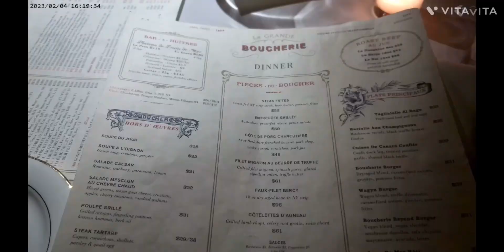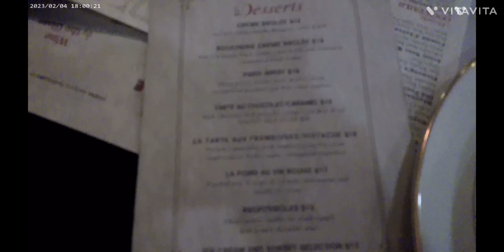COME TRY A NEW FRENCH RESTAURANT WITH ME!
Come dine with me in NYC!   Bon Appetit!
La Grande Boucherie- 145 W 53rd St, New York, NY 10019